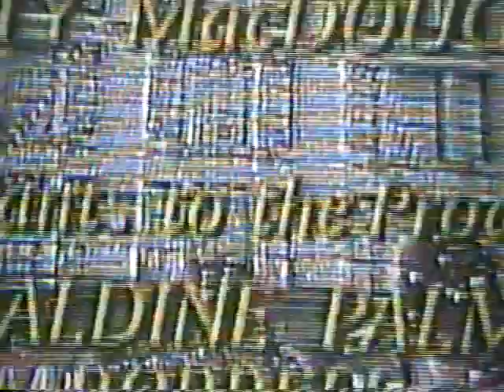Anthony's 3rd birthday 1991